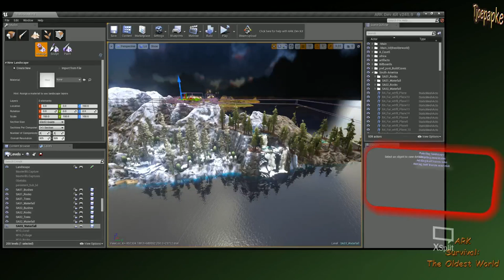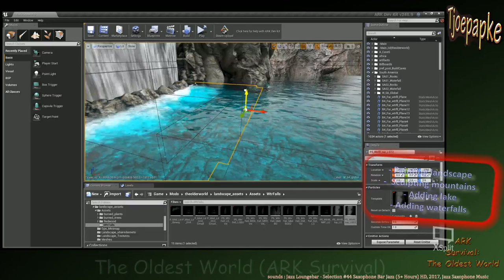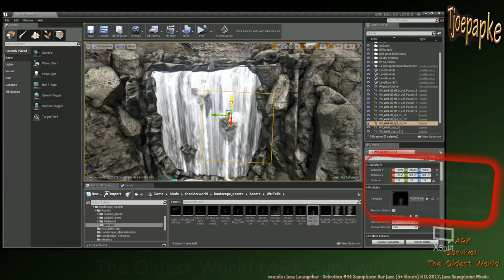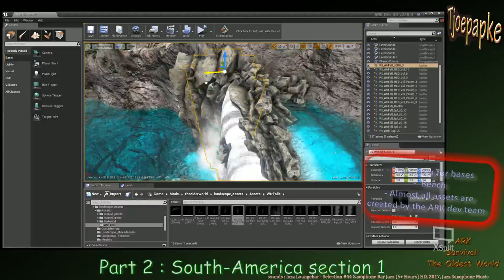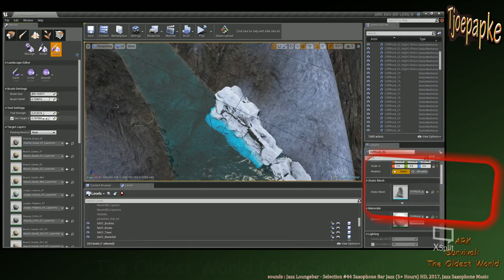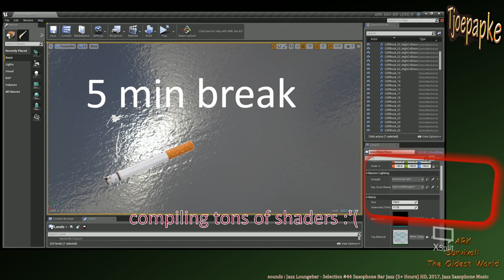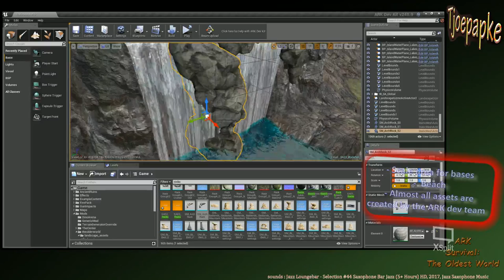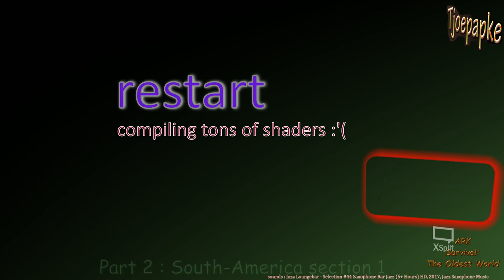Unreal Dev Kit : Creating Mod: map, The oldest world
This map will be created entirely by hand, no algorithms are used.
(Some parts can take a while for compiling)
This Mod-map is for Ark Survival.

The Oldest World [TOW]

size map : 5,5 larger then TheIsland
Landscape : 7 Mainlands , 47 Islands
Caves : 12 Artifact caves (3 underwater), 20 caves with building ability's , 36 underwater caves.

There will be 5 Updates (between those big updates there can be small fix updates)
1. Africa ,ocean, bosses arenas (original) , most dino's, 1 Artifact cave(underwater), 11 underwater caves, 5 caves. most of the biomes. (**35% complete**)

2. South America, mid America, ocean, most dino's, 4 Artifact caves (1 underwater) , 11 underwater caves, 8 caves, most of the biomes. (**65 % complete**)

3. North America, Alaska, ocean, All dino's, 3 Artifact caves (1 underwater) , 7 underwater caves, 3 caves, all biomes. (**80% complete**)

4. Europe, ocean, All dino's, 4 Artifact caves, 7 underwater caves, 4 caves, all biomes, lighting fix. (**95% complete**)

5. All terrain-texture fix , VFX, checkup for floating rocks, trees, plants. change obelisks  mesh, weather fix (rivers, oceans, caves) (**100% complete**)